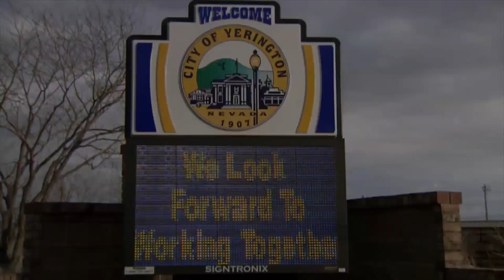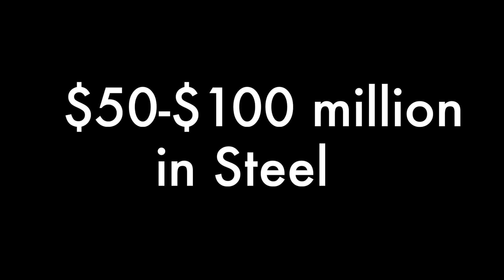The Vendor Chain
The economy of the Pumpkin Hollow mine site will spread all across the United States. This video shows you all who will benefit from this project.